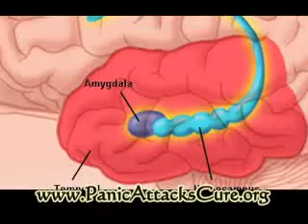Do You Suffer From Generalized Anxiety Disorder Symptoms?